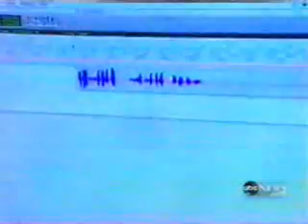Trey Parker & Matt Stone on Nightline 22/09/2006